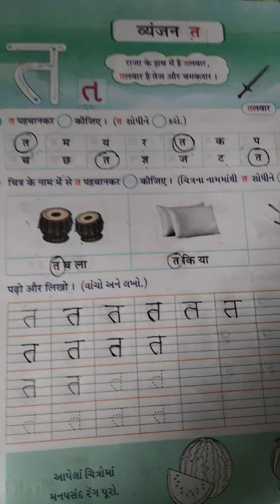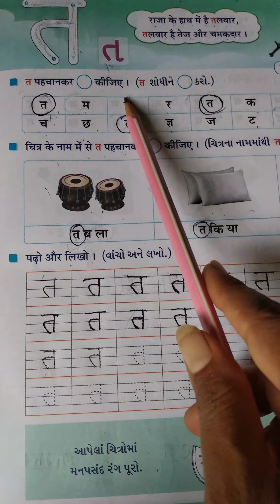Gm std 1 Hindi LEC 13